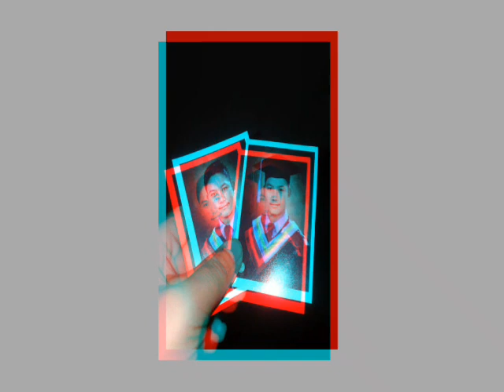My College Days Photo Compilations by jepoymabini_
Hi guys, this is a 3mins video, you can see in this short video are my College Days memories like Rotc Day and Criminology Days photo. I hope you watch it and you like it.